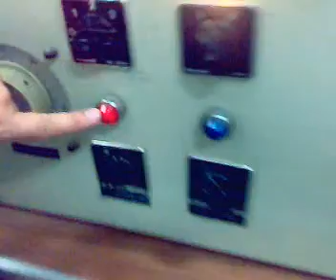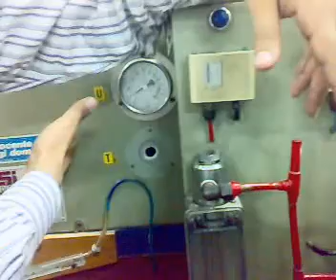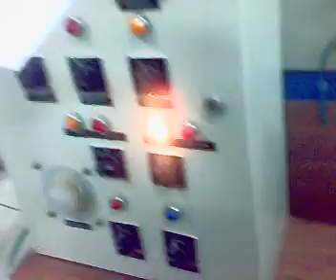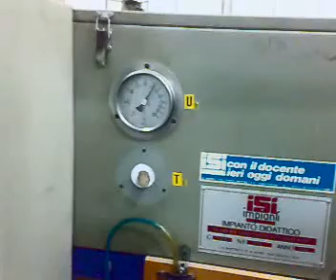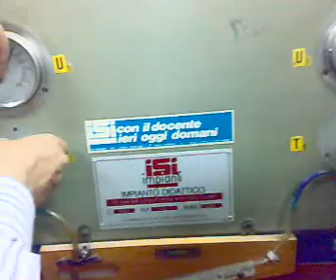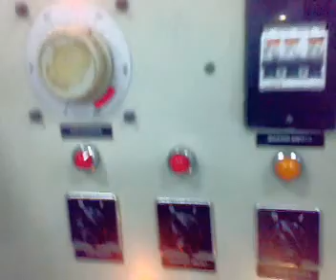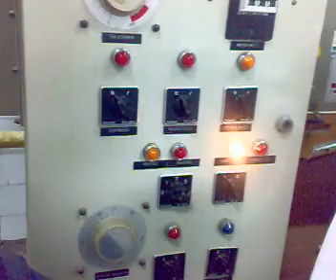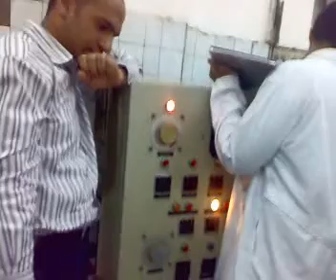Air Handling Unit part 6